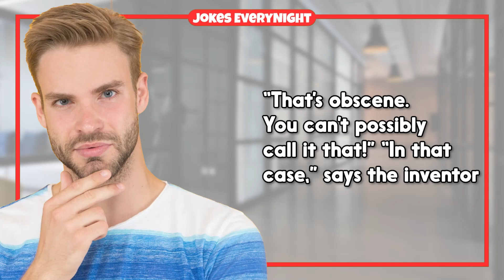Dirty Joke – The Bad Company Name | Jokes EveryNight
TIMESTAMPS:
0:00 - Intro
0:06 - The Joke
0:51 - Subscribe For More Jokes